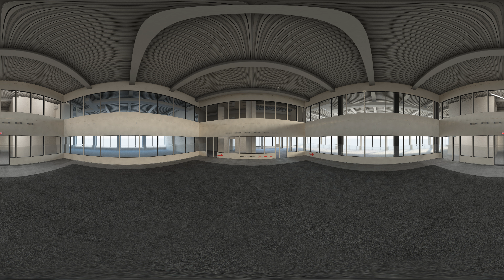3 Revisions 360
*unlisted - Pause on each section